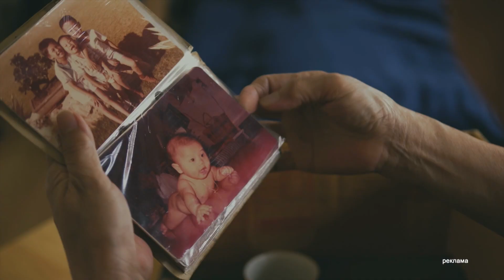Наші стартапери у ЛАС-ВЕГАСІ: нова розробка України ВРАЖАЄ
Світ продовжує відкривати Україну. Цього разу у Лас-Вегасі познайомились із 12-ма українськими стартапами. Їх вітчизняні винахідники представили на найбільшій світовій виставці нових технологій. Щороку її відвідують понад три тисячі компаній з усього світу. Зокрема, й технологічних гігантів. Триває виставка з 5-го по 8-ме січня.

00:00:00 - Початок
00:00:30 - Початок сюжету
00:00:58 - Виробництво коробок з листя
00:02:27 - Преставництво України на виставці у Вегасі
00:03:21 - Кінець